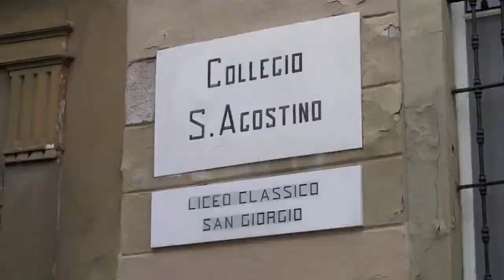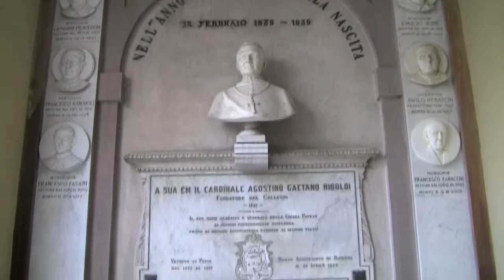LICEO CLASSICO SAN GIORGIO PAVIA